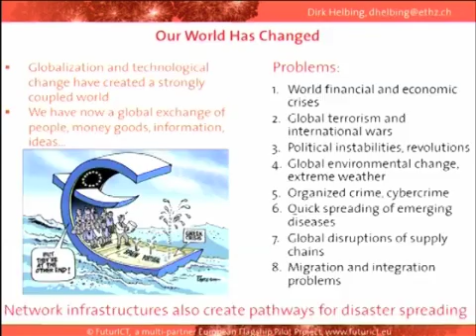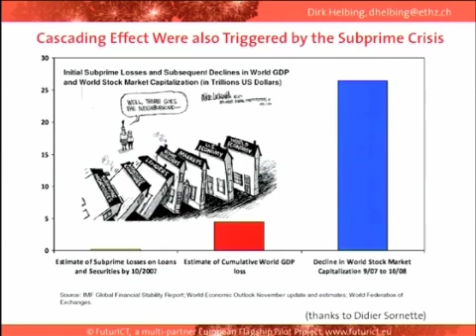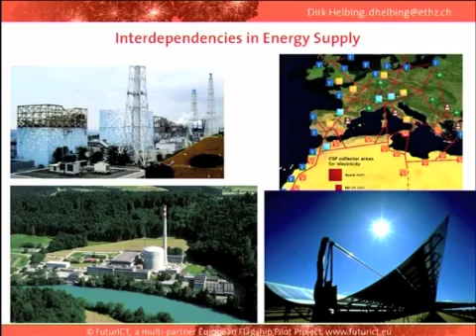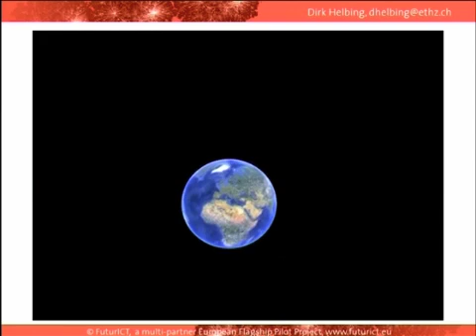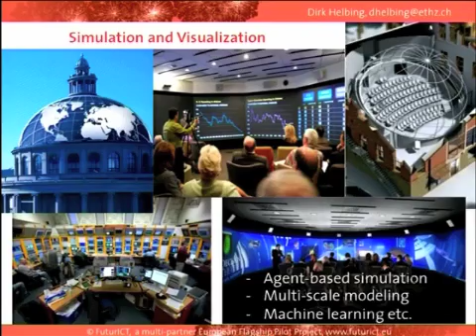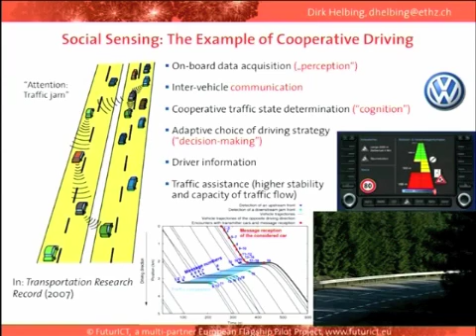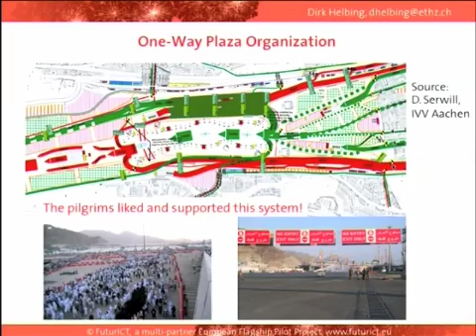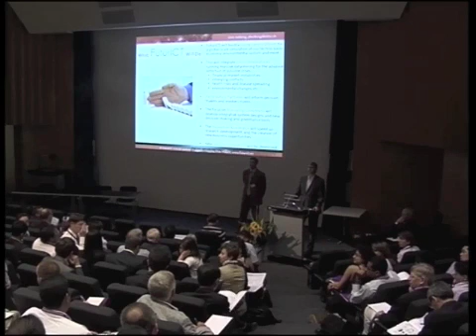Dirk Helbing's talk at ICASP11: The FuturICT Knowledge Accelerator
Dirk Helbing's talk at ICASP11: The FuturICT Knowledge Accelerator To Explore and Manage our Connected World. August 2, 2011.